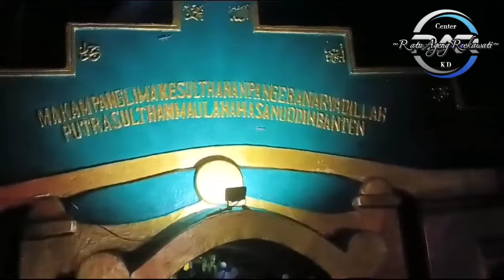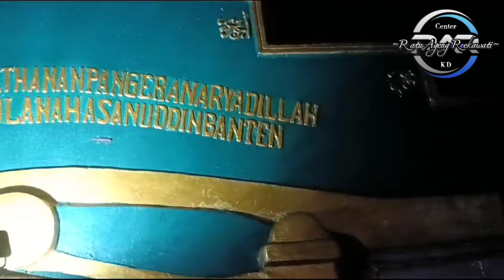JAMA' AH MAJELIS AL-FARUQ || TAPAK TILAS KESULTANAN BANTEN ||MAKAM PANGLIMA BESAR PANGERAN ARYADILAH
JAMA' AH MAJELIS AL-FARUQ || TAPAK TILAS KESULTANAN BANTEN